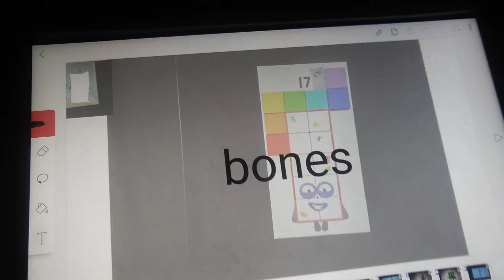Number block band eighths 1